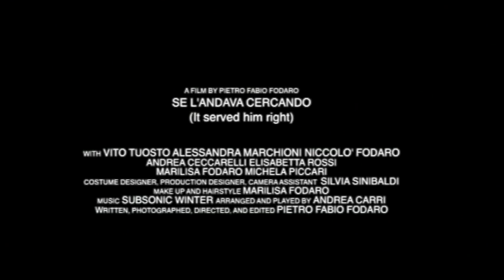Pasolini Se l'andava cercando outtakes "Il successo"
Il terzo video per waitingforselandavacercando è un breve video che contiene una selezione di scene tagliate, con Vito Tuosto che interpreta alcune citazioni pasoliniane.